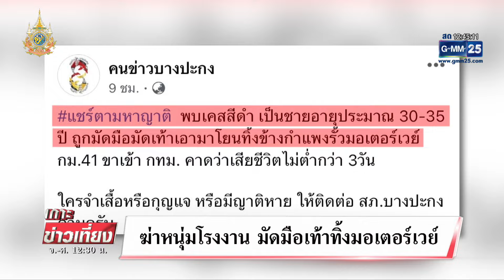พบศพหนุ่มโรงงาน ถูกมัดมือเท้า ทิ้งข้างมอเตอร์เวย์ | เกาะข่าวเที่ยง | GMM25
ตำรวจเร่งคลี่คลายหนุ่มโรงงานล้อยางถูกอุ้มฆ่ามัดมือ-เท้า ยิงหัวทิ้งศพริมถนนมอเตอร์เวย